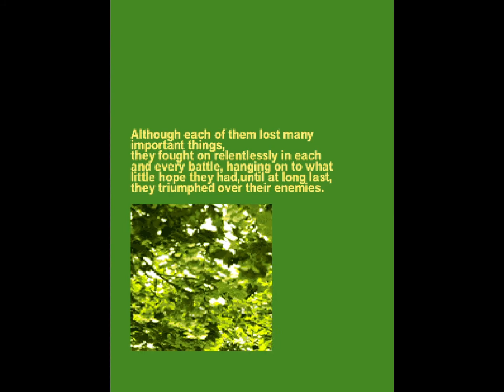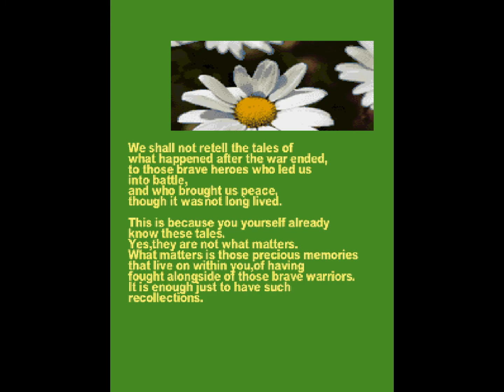Great Mahou Daisakusen - 1cc - Birthday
birthday's bomb is overpowered lol, literal boss eraser